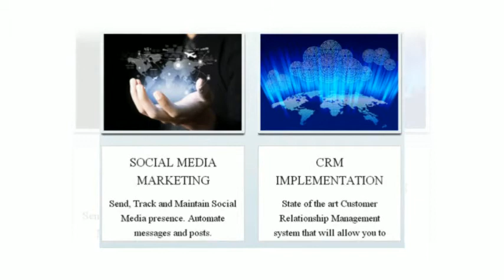Welcome to Trade Covert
Welcome to Trade Covert, Your Premier Dialing and Marketing Solution. Trade Covert is the most innovative predictive dialer to ever hit the market. Cutting edge technology has put TCI on the map by over delivering on results to customers. This cutting edge solution combines sophisticated VoIP predictive dialing with a comprehensive lead management system. This enables call centers of all sizes to benefit from immediate value. They are able to operate more efficiently and cost-effectively, while boosting sales, market share and profits. This system is completely cloud based. This makes the transition to TCI's system seamless with zero downtime.